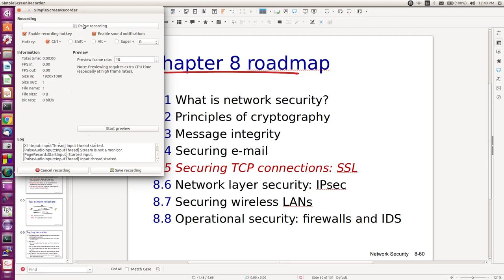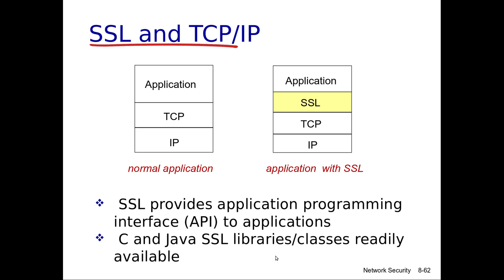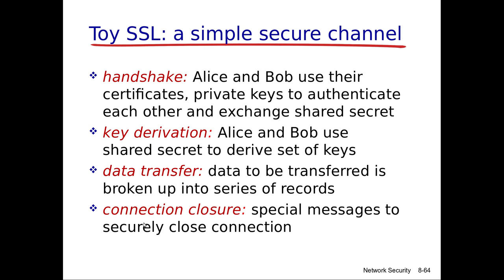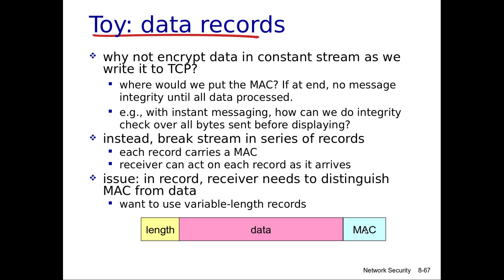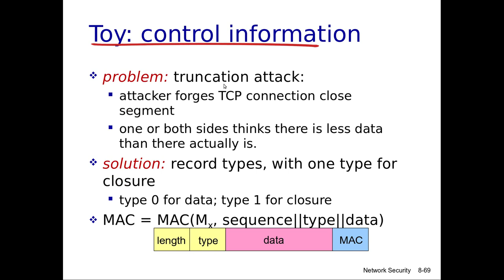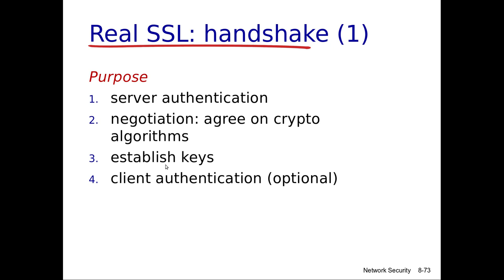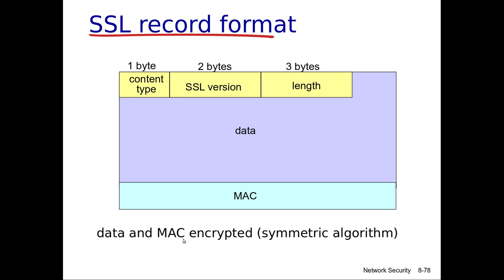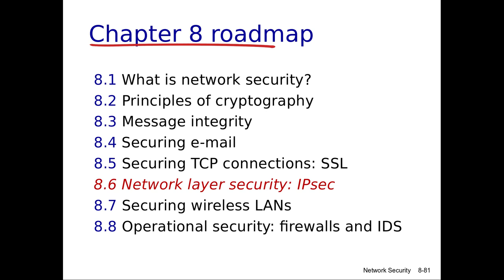شبكات الحاسوب-73: Secure Socket Layer SSL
يتناول هذا الفيديو الشرح المفصل لتقنية طبقة المقبس الامن Secure Socket Layer SSL
وكيفية عملها والمبررات لكل من مكوناتها.
لتنزيل الكتاب المنهجي للكورس او السلايدات المستخدمة في الشرح يمكن زيارة الرابط التالي:
تحياتي للجميع وانتظرونا في بقية اجزاء الكورس.